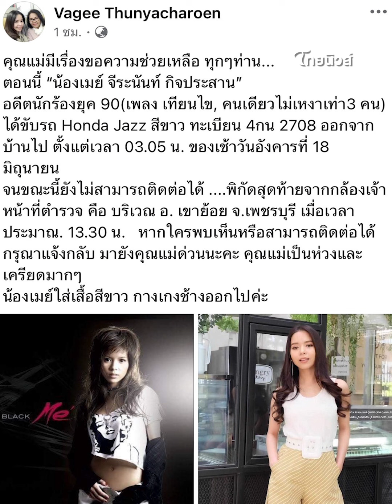แม่สุดห่วง! ‘นักร้องดังยุค90’ หายตัวปริศนา ครอบครัวติดต่อไม่ได้|Thainews - ไทยนิวส์|Update-16-JJ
จีระนันท์ กิจประสาน’ เจ้าของเพลงดัง คนเดียวไม่เหงาเท่า 3 คน ได้ประกาศตามหาลูกสาวผ่านทางเฟซบุ๊กส่วนตัว หลังขับรถหายออกจากบ้านไป ล่าสุดยังติดต่อไม่ได้
Update-16-JJ